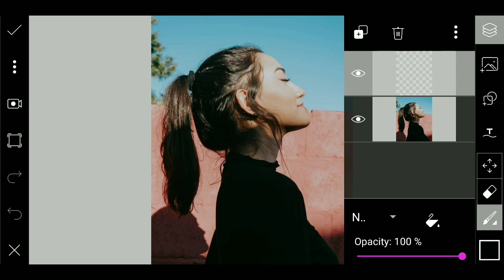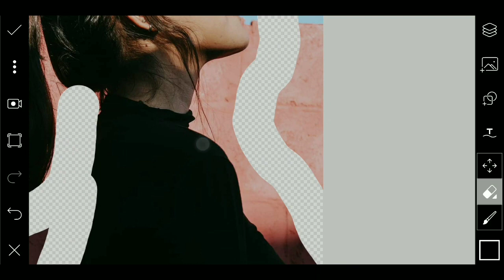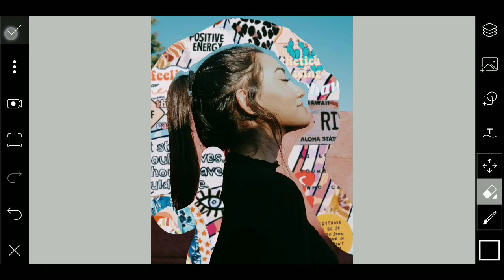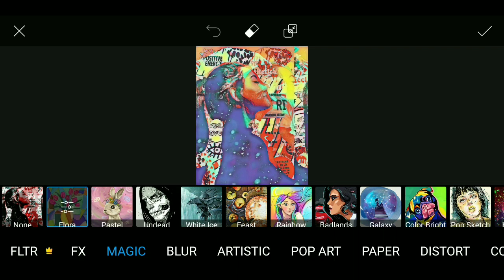PicsArt - How To Edit Poster Graphic Picture In PicsArt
Model - @whyjulias

Credit -